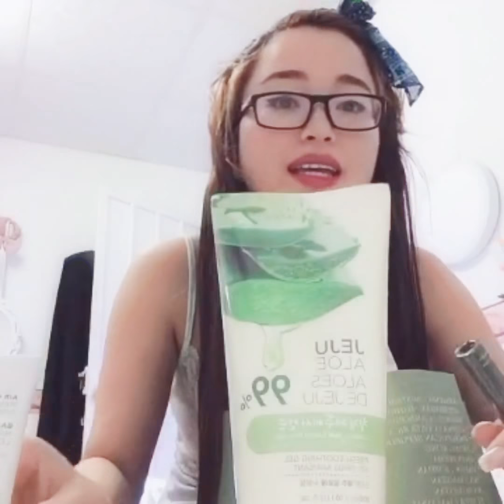The Face Shop, Our New Fave Shop